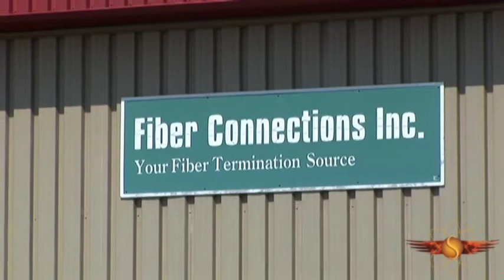Slemon Park Manufacturing Facilities